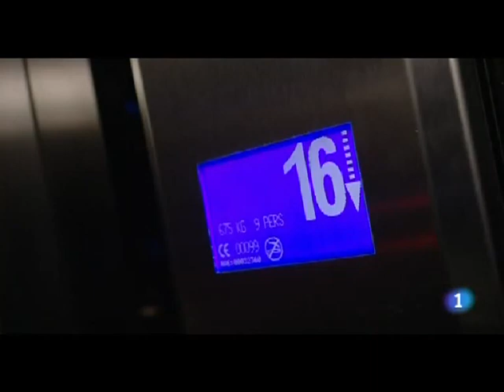Laura has Allergies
Versions of the Spanish tv show Los misterios de Laura were produced in the USA, Russia, Italy and the Netherlands (although the latter failed to develop the character sufficiently for our purposes !)